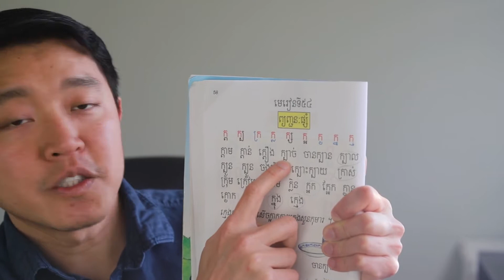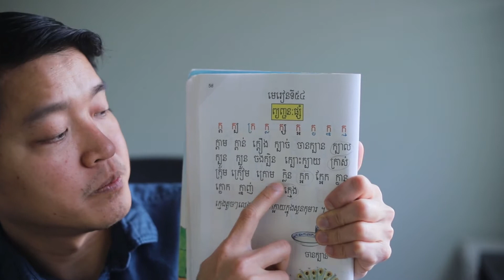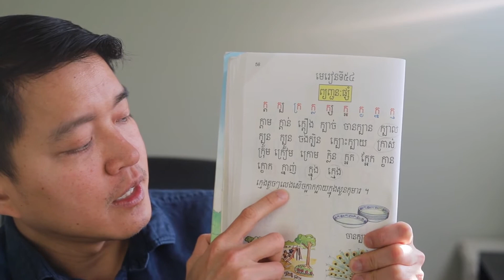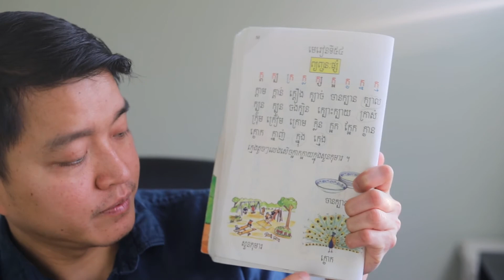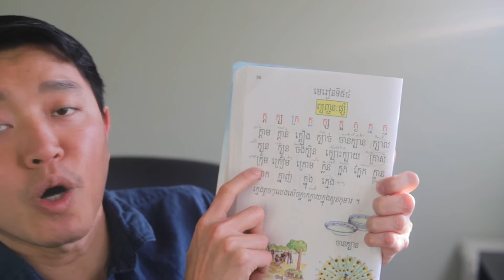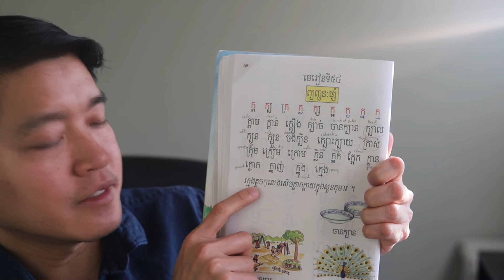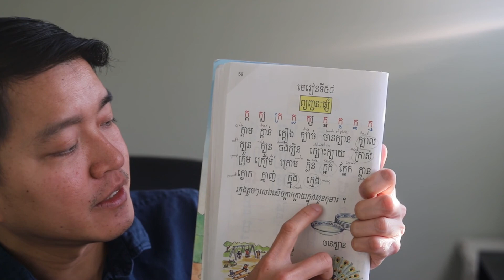Khmer Class Lesson 54: Combining Kaw consonant with sub-consonants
In this video, you will learn how to combine Kaw consonant with various sub-consonants.